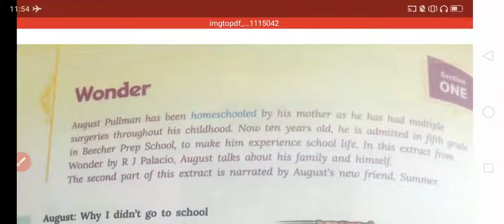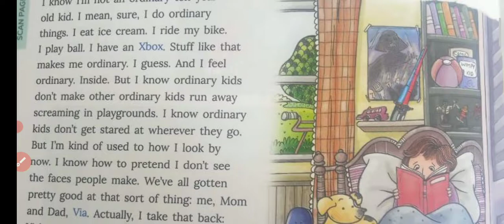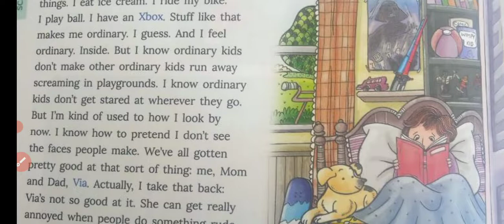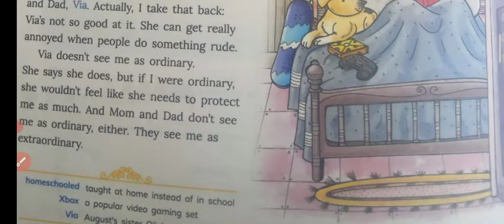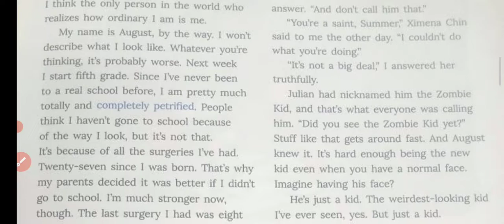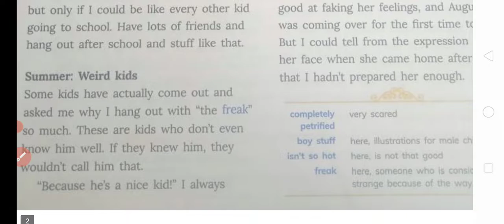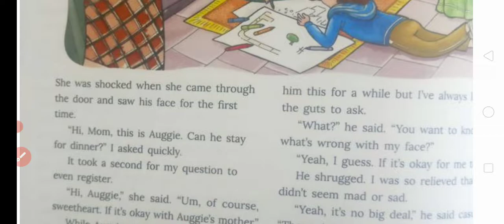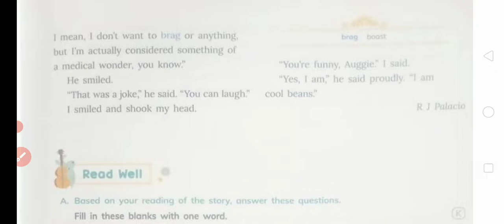Wonder Class 7 Living English CHAPTER 1